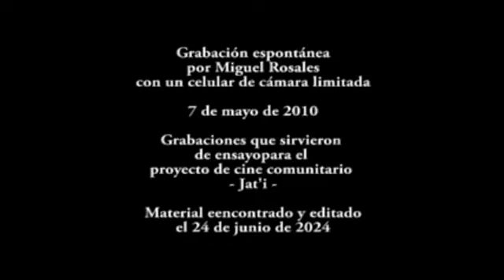Un amigo se fue fundador de la Unión de cooperativas Ñöñho de San Ildefonso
Una breve y espontánea charla que tuvimos algún día con Raymundo Pascual hace años, una persona que pasó haciendo cosas por el Pueblo en favor de una vida mejor
Comunidad Ñöñho (otomí) en San Ildefonso Tultepec, Amealco, Querétaro
El video está grabado de manera muy rudimentaria pero mucha gente verá su valor.